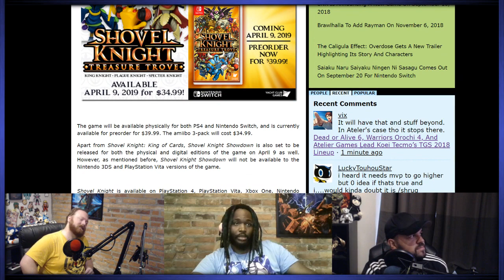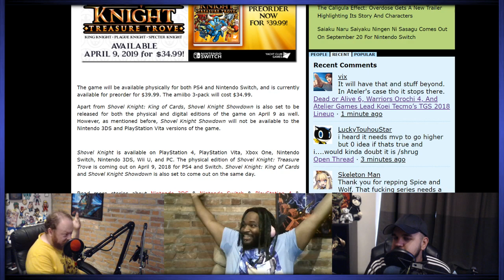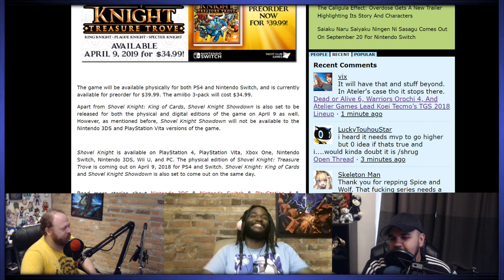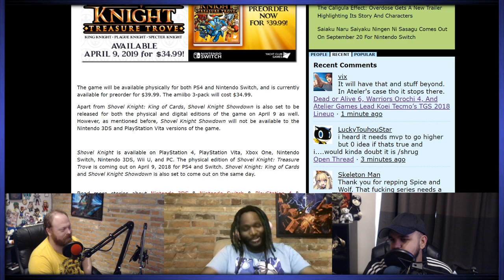New Super Best Friendcast Live!: "Zubaz and the expanded Shovelverse."